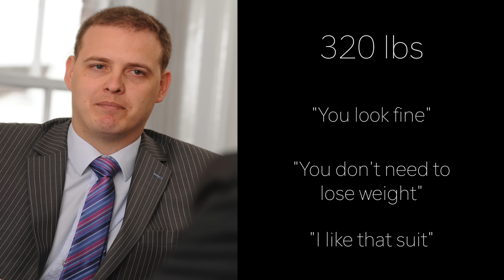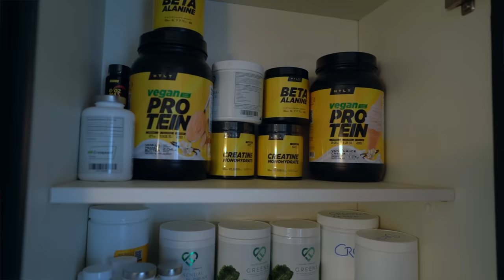5 Tips To Fast Track your New Year | Diet & Training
Make your New Year resolutions STICK!